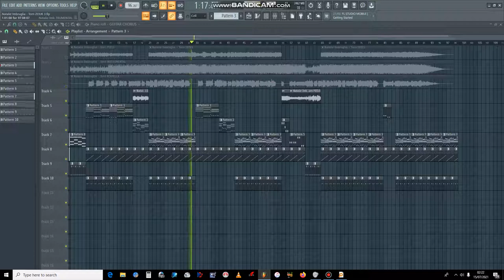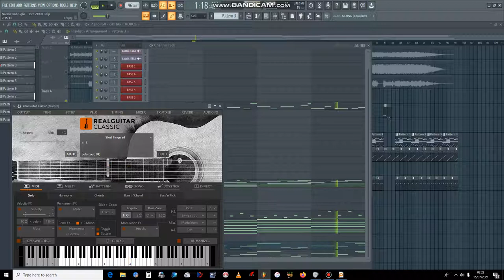NATALIE IMBRUGLIA GUITAR SWINGS.